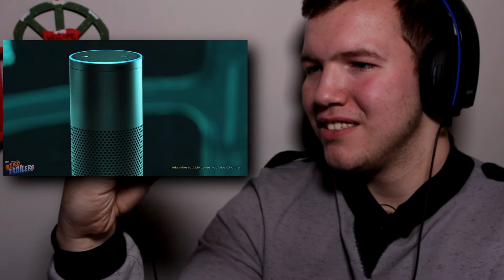REAGEREN OP... Aldo Jones' Avengers: Endgame - WEIRD TRAILER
⚡ In de 3e laatste video van 2018 gaan we ons nog eens terugbrengen naar 2 oude video's. REAGEREN OP ALDO JONES en REAGEREN OP AVENGERS 4! Want de tijd is aangebroken en Aldo Jones heeft een WEIRD TRAILER gemaakt van Avengers: Endgame! ENJOY!